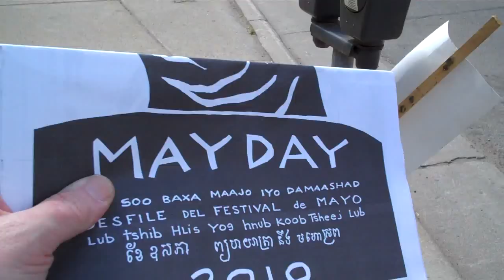Heart of the Beast Puppet Theatre May Day Parade 2015